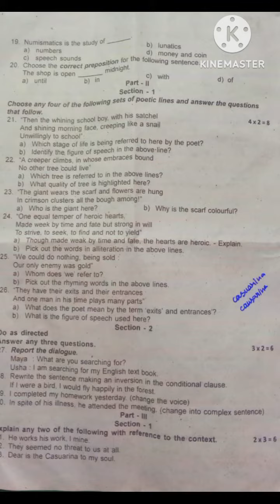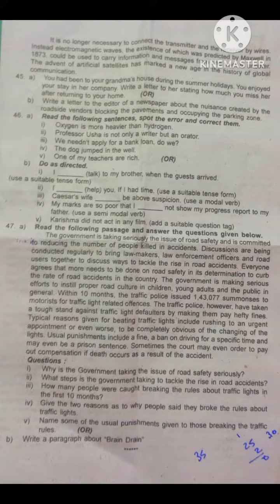12th std English Quarterly exam question paper 2023